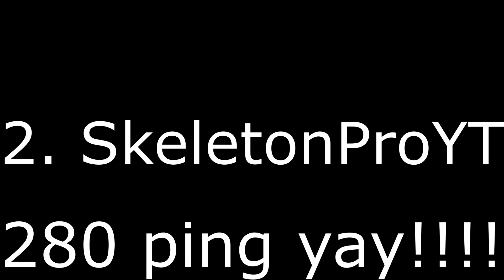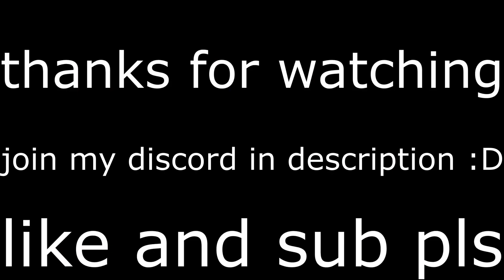1v1ing a Hacker, SkeletonPro and Polunity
1v1ing SkeletonPro, a Hacker, and Polunity